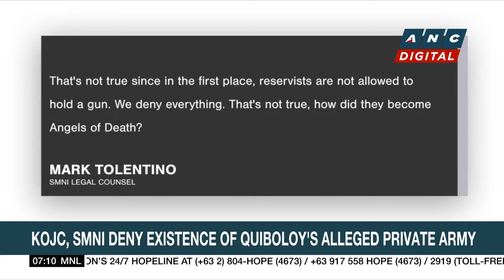Lawyer: Alice Guo most likely to post bail once Senate hearings conclude | ANC